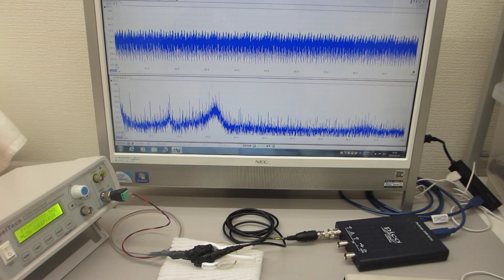超音波発振制御プローブの製造技術（超音波伝搬特性テスト）